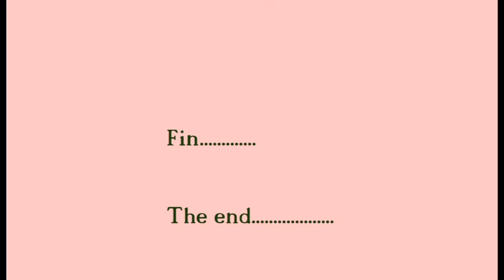LA VOLONTE SOUVERAINE ET PERMISIVE DE DIEU PARTIE 4